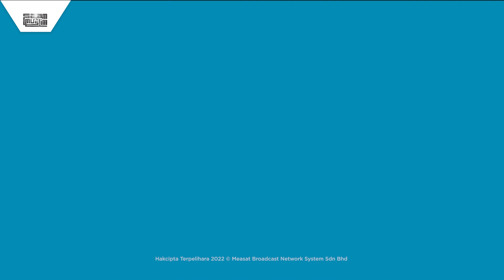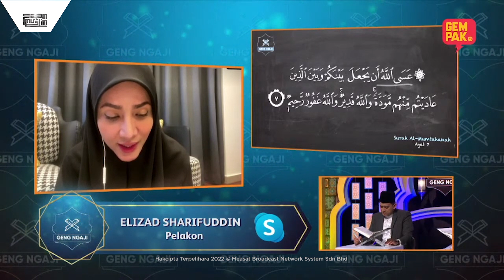Elizad Mengaji Surah Al-Mumtahanah (7) | Geng Ngaji S3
Elizad Sharifuddin @elizadsharifuddin memperdengarkan bacaan Surah Al-Mumtahanah ayat 7 dalam Geng Ngaji musim ke-3.

Jom sertai Geng Ngaji musim ke-3 bersama:
✅ Fakhrul Radhi @fakhrulunic
✅ Farhatul Fairuzah @farhatulfairuzah
✅ Ustaz Ahmad Tarmizi @tarmiziabdrahman
✅ Sheikh Abdul Karim @abdulkarimalmakki
✅ Ustaz Don Daniyal @ddaniyaldbiyajid

Hubungi mereka melalui Skype Geng Ngaji atau boleh telefon di talian 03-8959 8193 secara langsung di Astro Oasis dan YouTube Astro Gempak @astrogempak , setiap hari sepanjang Ramadan, 5:30 petang - 7:00 malam.

Strim episod penuh Geng Ngaji Musim ke-2 dengan Astro GO.